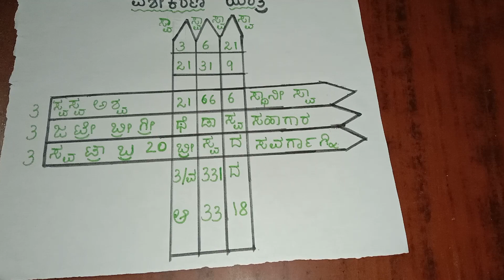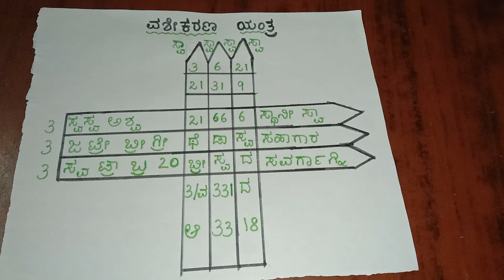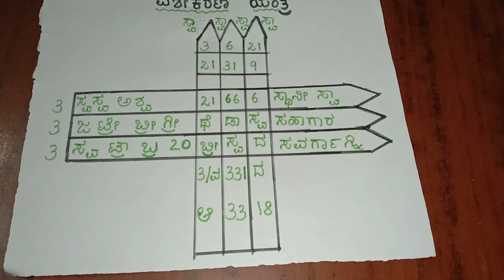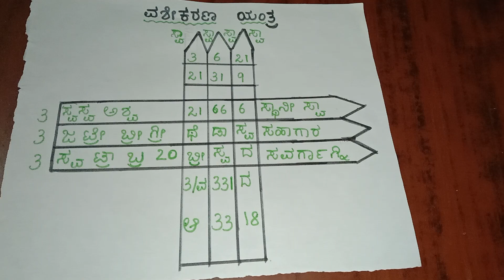ನಮ್ಮ ಕುಟುಂಬವನ್ನು ವಶೀಕರಣ ಮಾಡುವ ಯಂತ್ರ